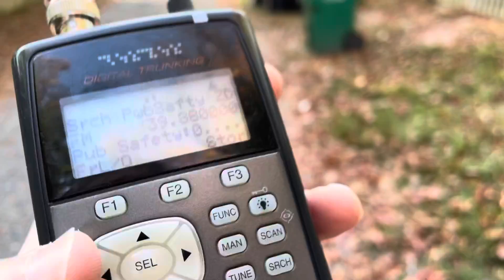California Highway Patrol on 39 MHz - VHF Low DX Skip Propagation - 4 Nov 2022